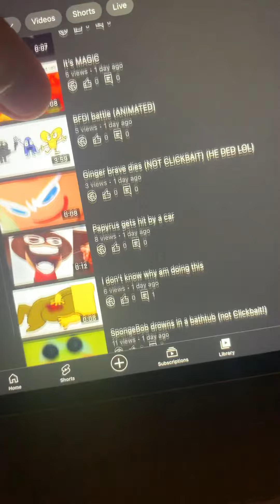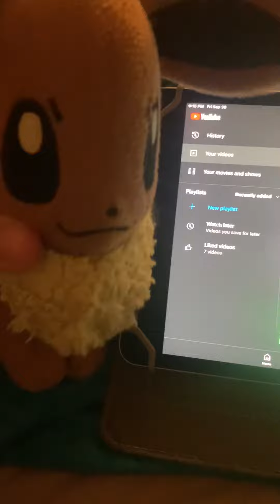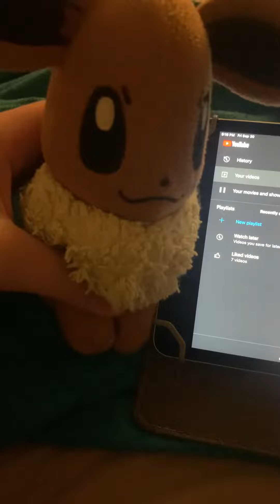First time using my plush Eevee in a video￼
Yes this is an actual Eevee plush that I have and no You may not have him unless you know what kind of plush and series he is￼￼